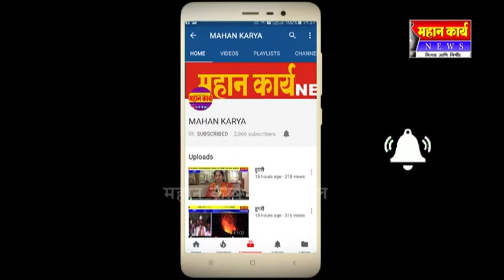इंगळी येथे विठ्ठल मंदिरात कृष्ण जन्माष्टमी उत्साहात साजरी